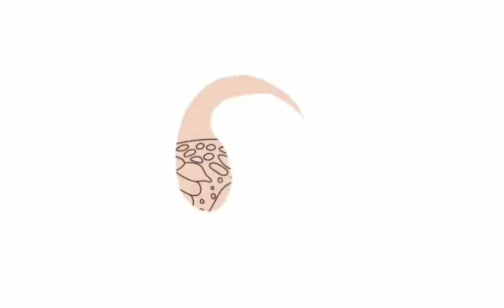My Journey Back To Hongkong